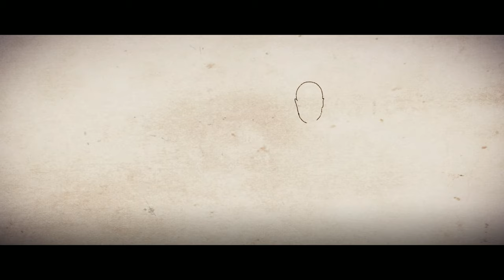Sniper Elite 4 Mission 6 Magazzeno Facility | No Commentary | 1440p HD Immersive Gameplay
Watch me play the Sniper Elite 4 Mission 6,  Magazzeno Facility, where I infiltrate a Nazi base and blow up huge naval guns and the Radar dish. And make my way to find the HVT, Kessler and kidnap him.

Full game without cuts or fast forwards. So sit back and get a snack.

Press the "Bell Icon" so that you do not miss the video uploads.